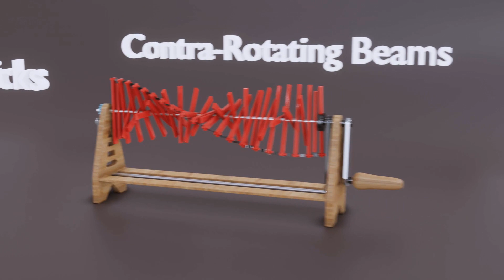4 Kinetic Sculptures Animation in Blender 3d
4 Kinetic Sculptures Animation in Blender 3d
Small collection of some cool physics gadgets.

Zylo is based on a wooden kinetic sculpture by David C. Roy.
Swinging sticks is by Wayne Schmidt
Hyperboloid Spinner is by diamabolo.
Contra-Rotating Beams idea is from diamabolo.
00:00
00:10 Zylo
00:30 Swinging sticks
00:53 Contra-Rotating Beams
01:22 Hyperboloid Spinner